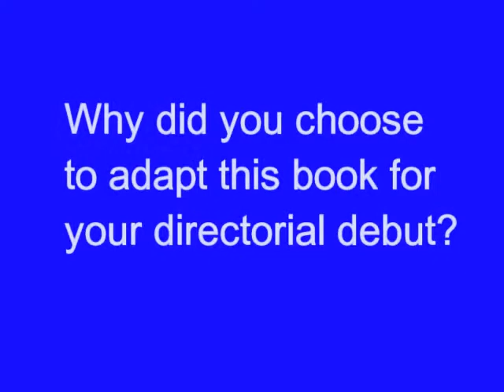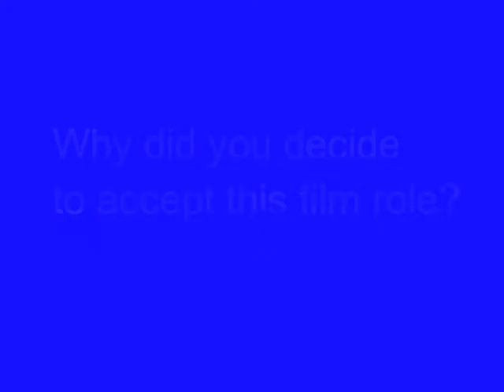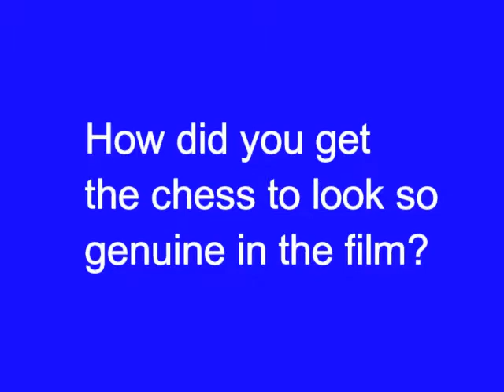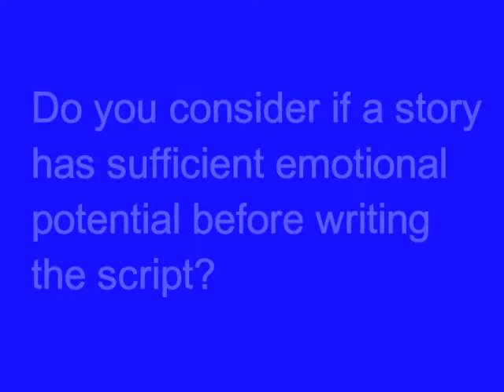Zaillian Mantegna Interview Part 1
First of three-part interview with Oscar-winning screenwriter and director Steven Zaillian and actor Joe Mantegna by James Jordan, celebrating the 10th anniversary of the film "Searching for Bobby Fischer."